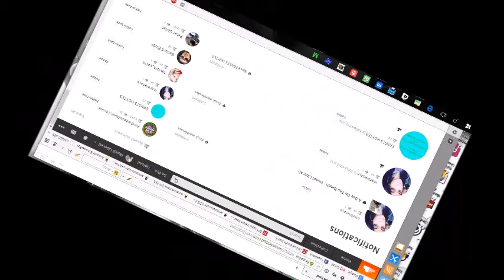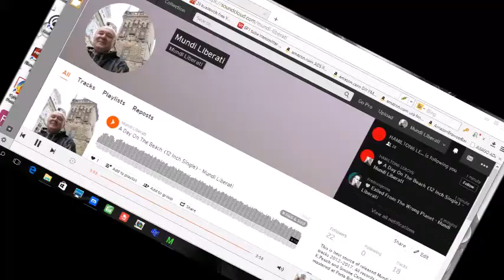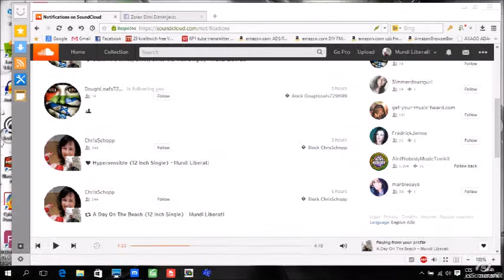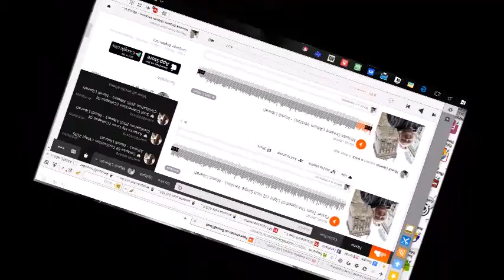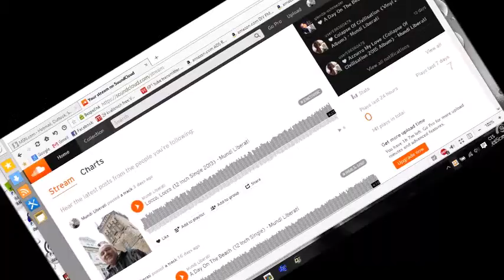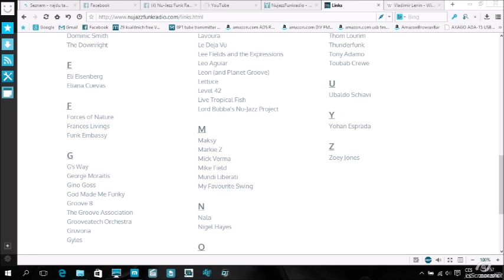WRONG!-Mundi Liberati 2017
Psychopats and sociopat majority whole life telling me, I am wrong. Minority of decent, creative persons, says I am right,...Quality better than quantity.